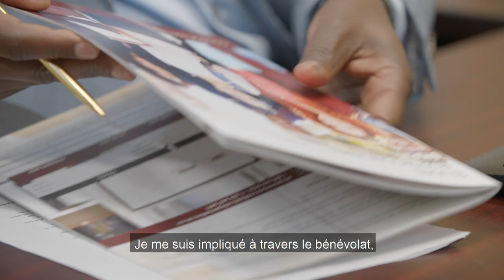Vivre en français à Moose Jaw–Gravelbourg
L’initiative des communautés francophones accueillantes représente 14 régions qui ont été sélectionnées pour accueillir et soutenir les nouveaux arrivants d’expression française pour que ceux-ci se sentent les bienvenus dans leur nouvelle communauté.

Découvrez la communauté de Moose Jaw-Gravelbourg et les divers services offerts dans cette région.